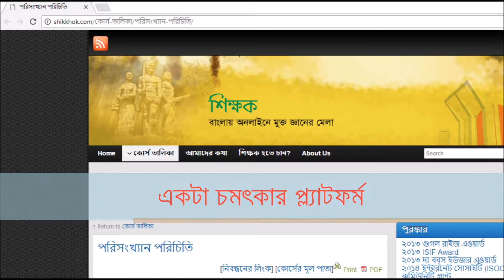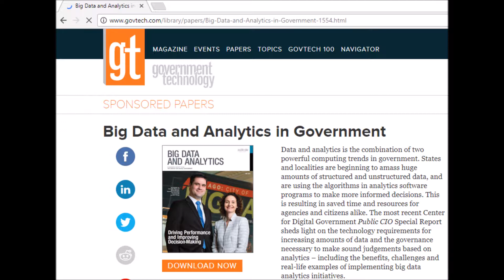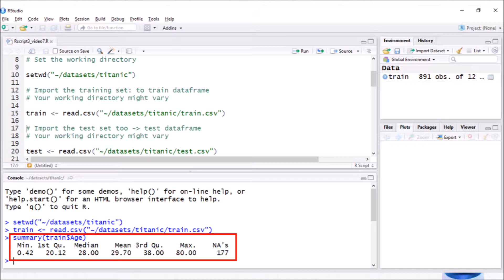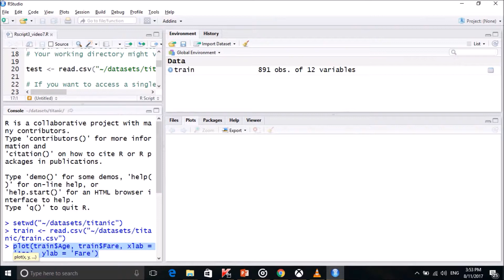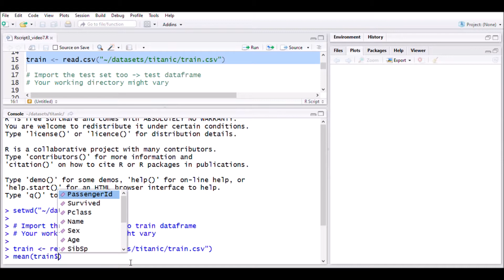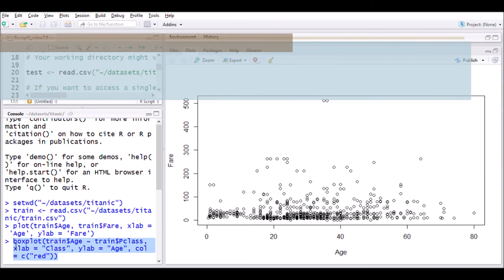মেশিন লার্নিং: পরিসংখ্যান ১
স্বাভাবিকভাবেই মেশিন লার্নিং নিয়ে কোর্স ম্যাটেরিয়াল তৈরি করতে হয় 'উইকএন্ড'গুলোতে। মজার ব্যাপার - এই দিনগুলোতেই বাচ্চাগুলো কিচিরমিচির করতে থাকে বাসায়। সারাদিন ধরে। আবার, ওদের কিচিরমিচিরগুলো শোনার জন্যই বের হইনা খুব একটা। এই দিনগুলোতে। আমার গান শোনা আর কিচিরমিচির, হেভেনলি!
অডিও পোস্ট প্রসেসিংয়ে দেখা গেলো - দরজা বন্ধ থাকলেও ওদের দৌড়াদৌড়ি, কিচিরমিচির সব উঠে গেছে রেকর্ডিংয়ে। ব্যাকগ্রাউন্ড নয়েজ ফেলতে গিয়ে দেখলাম ফিল্টারও কাবু। কি করা? ওদের ফ্রিকোয়েন্সি ধরে 'সাইলেন্স' ঢোকালাম কয়েকটা জায়গায়।

এখন মনে হচ্ছে - না ফেললে কি হয়? আপনারাও শুনলেন কিছু কিচিরমিচির। তবে, সেটা কমিয়ে দিয়েছি প্রোডাকশন স্টেজে। মেশিন লার্নিং, (আর) আর স্ট্যাটিসটিক্স, শুরু হলো ০১ দিয়ে। ইনপুট চাই কিন্তু! শেয়ার করতে ভুলবেন না, প্লিজ।